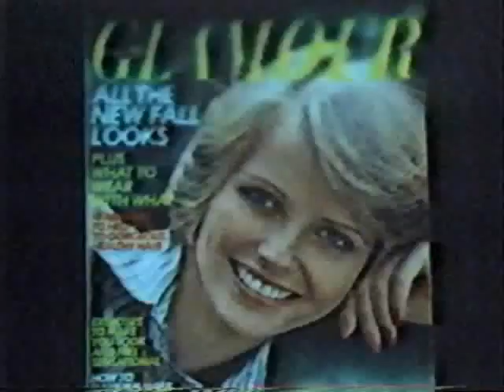Beautiful Baby, Beautiful part 1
1981 HBO modeling special featuring Christie Brinkley, Janice Dickinson, Rene Russo, Jerry Hall, Jack Scalia, Iman, Cristina Ferrare and others.   This was recorded from a very old VHS tape so quality suffers.  Parts of this special are posted by others on YouTube, but this is the complete show.